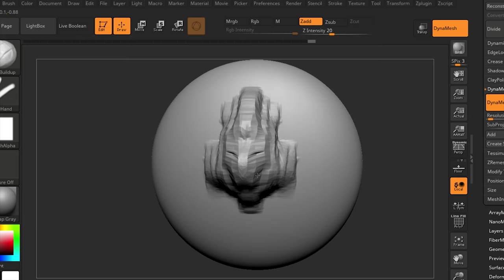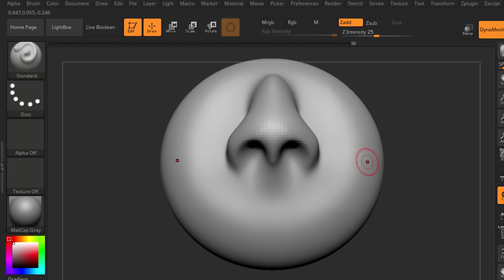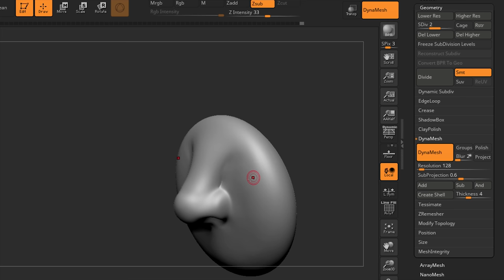COME FARE UN NASO 3D how to make nose ZBRUSH TUTORIAL ITA manga anime FACILE REALISTICO